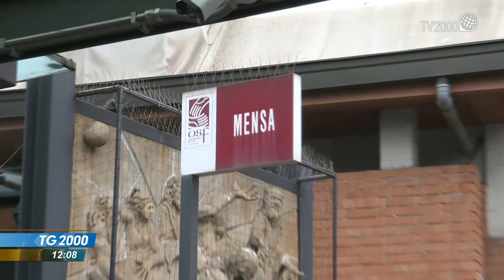Oxfam: aumentano disuguaglianze amplificate da pandemia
Nel mondo aumentano le disuguaglianze. Lo denuncia l’OXFAM nel suo ultimo rapporto. Il servizio di Caterina Dall’Olio